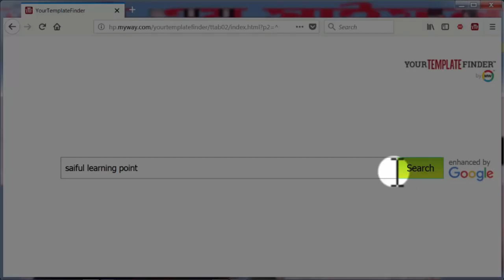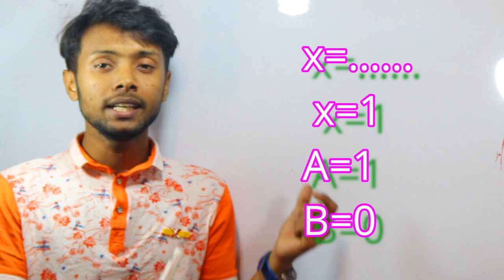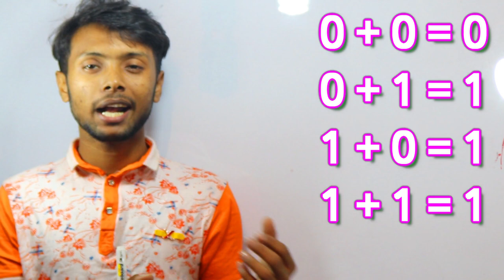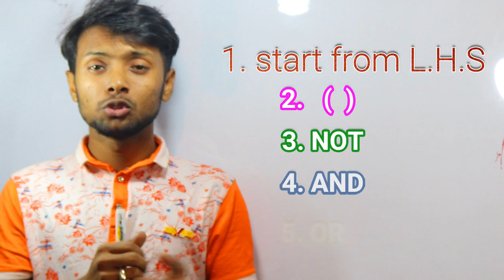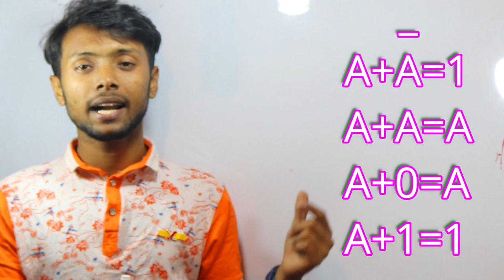কিভাবে এই লজিক গেইট?? | hsc ict chapter 3 part 2 | class 01| বুলিয়ান অ্যালজেবরা | digital device ict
কিভাবে বুলিয়ান অ্যালজেবরা ও  লজিক গেইট শিখলে তুমিও ফুল মার্ক পাবা দেখে নাও।